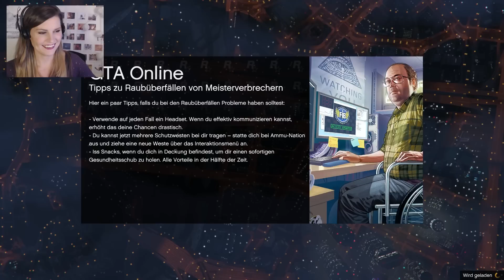GTA V ONLINE ★ [Facecam] #031 Der Milf-Jet [HD+] Let's Play GTA 5 Online (PC)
★ Ive unterstützen? Einfach über diesen Link shoppen

Bei GTA 5 Online drehen wir spannende Dinger, schrotten die geilsten Karren, oder fliegen im freien Fall aus dem Helicopter. Für mich ist alles neu und spannend! Komm mit und erlebe mit Newbie-Ive und den Leuten von Trouble Town, spannende Geschichten in der Welt von GTA Online! Dabei sind unsere kleinen Frötzeleien keineswegs ernstzunehmen, sondern eher das beste Feature dabei :D

Möchtest du Teil unserer Crew werden, dann melde dich einfach an

Grand Theft Auto ist ein Open-World Online Game welches in fiktiven amerikanischen Städten spielt. Man beginnt seine Karriere als Kleinkrimineller, der sich nach und nach mit kleinen Jobs hocharbeitet, zusammen mit seinen Freunden abhängt oder den ein oder anderen großen Coup dreht!

Music in Radio & Endcard: Circle Of Alchemists